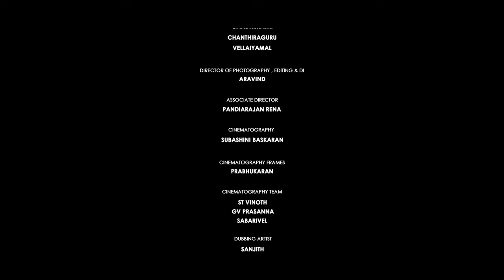PONGAL | Award Winning Comedy Short Film | Aravind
Director - Aravind
Director of Photography , Editing , Di  - Aravind
Music , Sound Effects , Mastering - Santhosh Arumugam ( Sandy Musical )
Associate Director - Pandiyarajan Rena
Cinematographer - Aravind & Shubashini Baskaran
Cinematography Frames - Prabukaran
Camera Team - ST Vinoth , GV Prasana , Sabari Vel
Stills - Thirunageshwaran
Cast Athis Che
PandiyammalST
VinothGanesan
Sadachi
Vellaiyamal
Chandiraguru
Veerapan
Gandhimathi

Production - Censor Creators
TEAM -  Aravi Photography